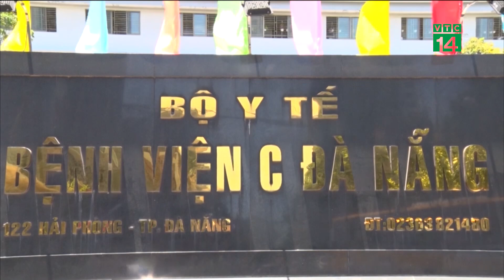Chủng virus Sars-Cov-2 ở Đà Nẵng lây lan nhanh, phát tán rộng | VTC14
VTC14 | CHỦNG VIRUS SARS-COV-2 Ở ĐÀ NẴNG LÂY LAN NHANH, PHÁT TÁN RỘNG
Kết quả phân tích các trường hợp dương tính virus Sars-Cov-2 theo ngày khởi phát cho thấy chu kỳ lây nhiễm ước tính trung bình 5-7 ngày, có thể tốc độ lây lan của chủng virus lần này tại BVĐK Đà Nẵng nhanh và phát tán rộng hơn nhiều lần so với BV Bạch Mai đợt trước.